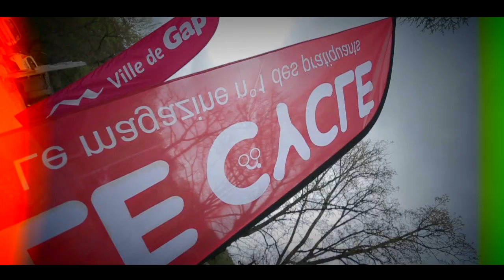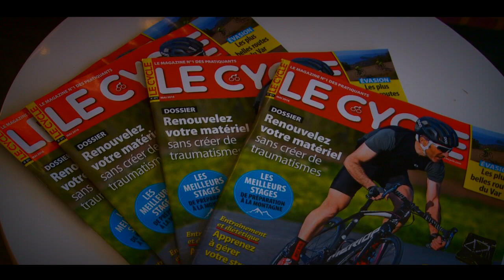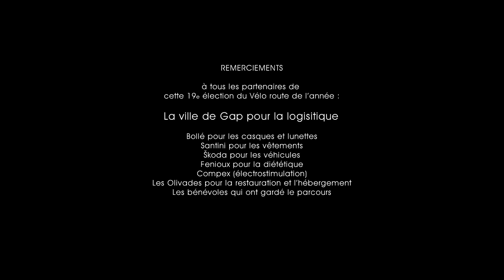Vélo route de l'année 2016 par LE CYCLE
La 19eme édition de l'élection du meilleur vélo route de l'année 2016 par le magazine Le Cycle avait lieu du 22 au 24 avril 2016 à Gap dans les Hautes Alpes. Retrouvez dans la vidéo, tous les essais et avis des essayeurs.